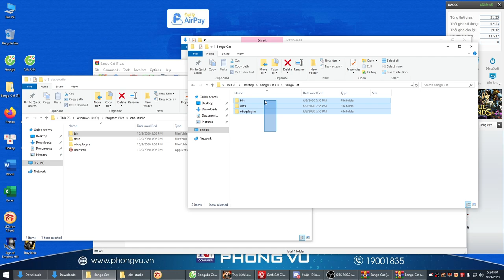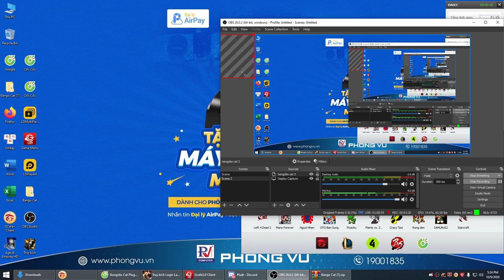Hướng dẫn cài bàn phím Mèo Bongo vào OBS cực cute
☆Follow Rika :
☆Mua Acc Truy Kích, Liên Quân, Free Fire uy tín tại : shopthanhdat.vn